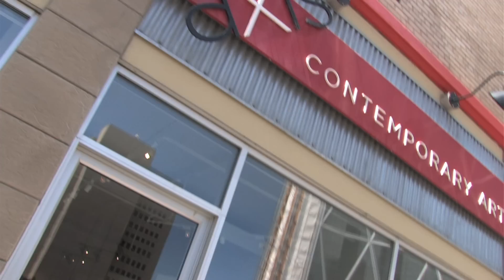Art / Artist - STAGE ~ By Amy Dryer, Calgary Showcase Axis Contemporary Art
ARTIST SHOWCASE
Amy Dryer - Fragments of Soul
Presents ~ STAGE
October 20th - November 12, 2011
Axis Contemporary Art, Calgary
#107, 100 - 7 Ave. SW @ Art Central
Opening Reception Oct. 20th, 6 - 9pm

Amy Dryer attended the Alberta College of Art and Design, the Glasgow School of Art in Scotland and the Fine Art program at Mount Allison University in New Brunswick to receive her Bachelor of Fine Arts. Dryer has painted full time since 2002 and was chosen as the 2009 recipient of Heritage Property Corporation Purchase Award. She recently completed an artist residency at Emma Lake, Saskatchewan. She exhibits with Trinity Galleries, Saint John, NB; Canvas Gallery, Toronto, ON; Galerie Avenue, Old Montreal; and AXIS Gallery, Calgary AB. Her work is collected in private and public collections in Canada and the US. Dryer is based in Calgary, AB.

Dryer's loose, painterly approach connects with the primitive act of mark marking. Her work can be situated within the artistic style of German Expressionism. Dryer attacks the canvas with a bold, gestural paint application and a vibrant palette. She expresses the inner lives of her everyday subjects in what she describes as "human calligraphy", capturing private and impermanent moments.

Representing the energy, imagination and creativity of Canadian and International artists in a dynamic, urban setting.

Axis Contemporary Art represents professional Canadian and International artists working in diverse media including painting, sculpture, printmaking, drawing and photography. The artists represent distinctive artistic practices in terms of their approach, technique, and themes. Axis invites its clients to look at the ideas behind the work presented, the execution of those ideas, and the quality of the finished work. The result : work that is compelling, fresh and engaging.
Axis Contemporary Art
#107, 100 7th Ave. SW Calgary T2P-0W4
Video Production | Video Marketing | Video Advertising